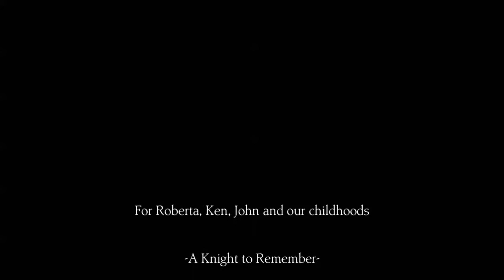King´s Quest Let´s Play #23 Brettspiel zum bitteren Ende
Die Saga von King’s Quest besteht aus fünf Kapiteln, die jeweils eine bisher unbekannte Geschichte aus Grahams Vergangenheit erzählen. In jedem der Kapitel berichtet der in die Jahre gekommene König Graham seiner Enkelin Gwendolyn von seinem Leben als Abenteurer und lässt die Spieler aus erster Hand die Entscheidungen und Ereignisse bestimmen, die sein Königreich prägten. Begeben Sie sich auf eine außergewöhnliche Reise durch die Welt von Daventry, voll wundersamer Charaktere, witziger Rätsel und spektakulärer Gefahren.
(Quelle Steam)

Titel: King's Quest
Genre: Abenteuer
Entwickler: The Odd Gentlemen
Publisher: Sierra
Veröffentlichung: 28. Juli 2015

Wenn euch das Spiel gefällt, dann unterstützt den Entwickler und kauft
euch das Original.

Wenn ihr uns unterstützen wollt, könnt ihr das hier gerne machen. Natürlich freiwillig.

Ihr findet uns außerdem auf